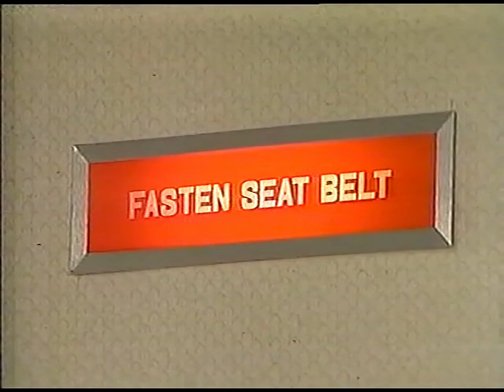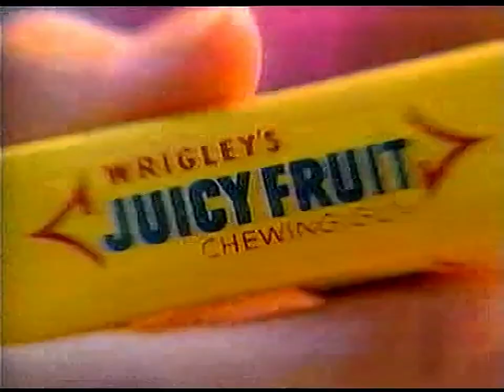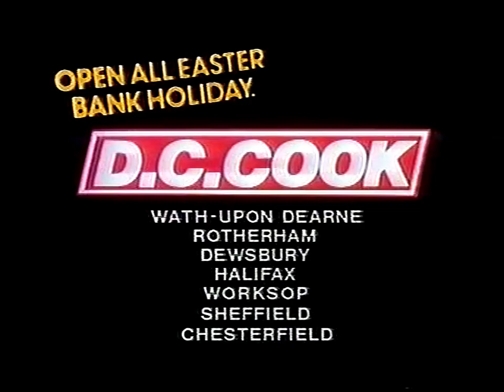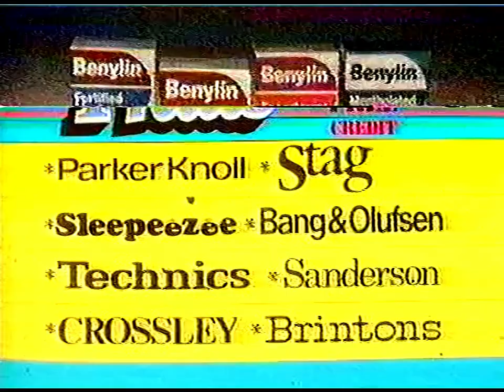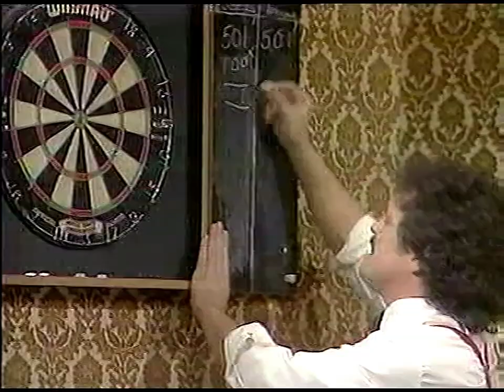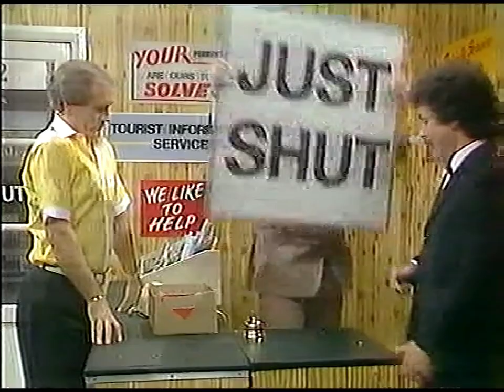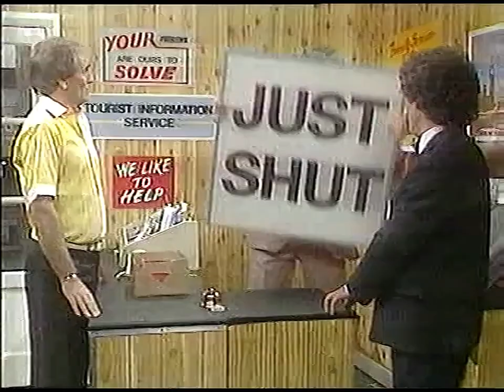Best of Cannon and Ball 1985